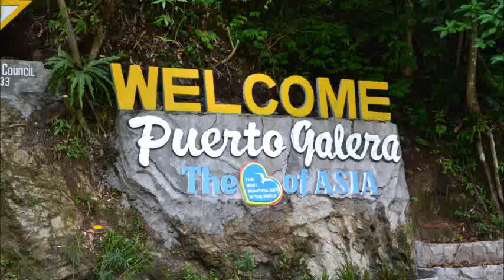White Beach - Puerto Galera Oriental Mindoro, Philippines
for travel tips and stories.